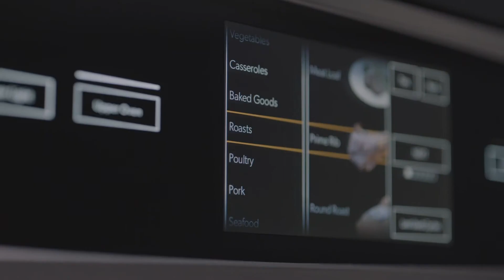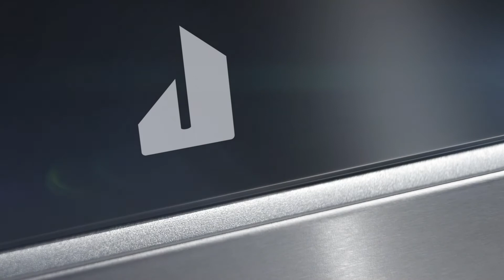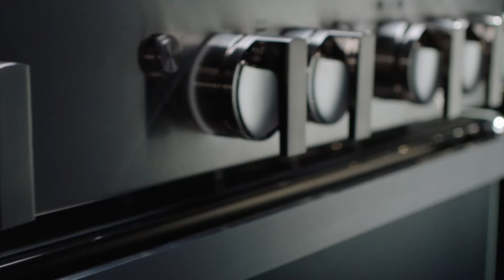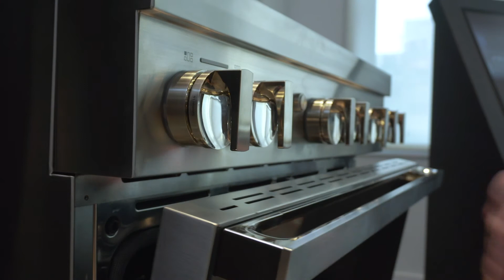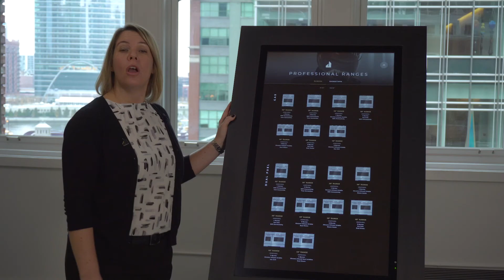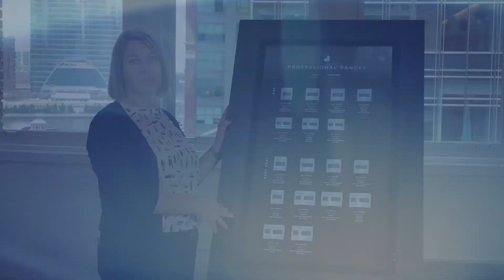Everything You Need to Know About JennAir Commercial Ranges and Rangetops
Want to learn more about JennAir Ranges and Rangetops? Discover the luxury, features and benefits of the Rise and Noir design expressions. These premium ranges and rangetops combine exceptional craftsmanship and a personalized experience.

Learn what makes each of these designs the perfect complement to any luxury kitchen.